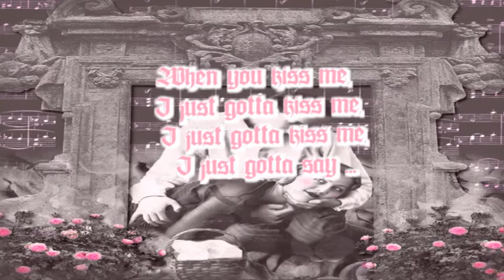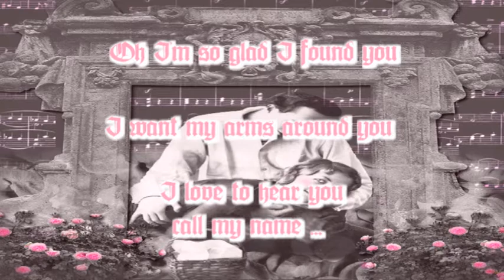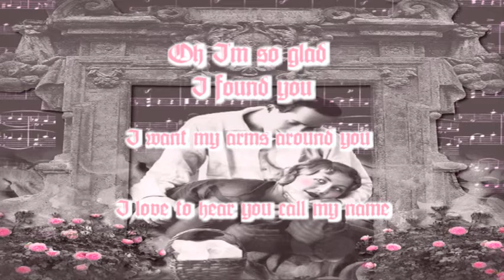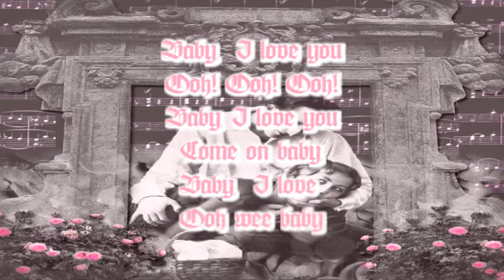Baby I Love You (Lyrics) The Ramones